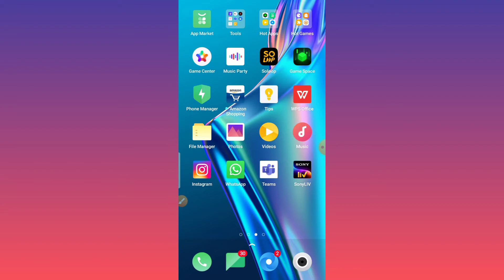Instagram ki story kaun kaun dekha h kaise pta kare | How to know who view my Instagram story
Instagram ki story kaun kaun dekha h kaise pta kare |
Instagram ki story kon kon dekha kaise pta kare |
Instagram story kaun kaun dekhta h |
Aapka Instagram story kon dekha h |
who check my Instagram story |
How to know who view my Instagram story |
आपका इंस्टाग्राम स्टोरी कौन कौन देखा है कैसे पता करें |
इंस्टाग्राम स्टोरी कौन कौन देखता है ऐसे पता करें |
अगर आप भी जानना चाहते हैं कि आपकी इंस्टाग्राम स्टोरी कौन कौन देखा है तो फिर हमारे इस विडियो को अंत तक जरूर देखें |

                                                                धन्यवाद।